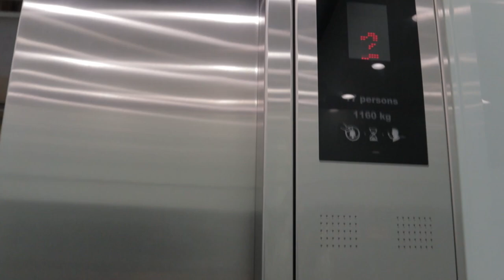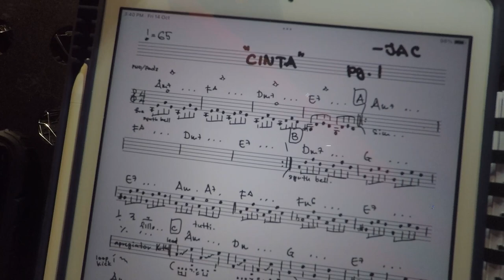VLOG PENN - GEGAR VAGANZA 9 - MINGGU 5 - PART 1